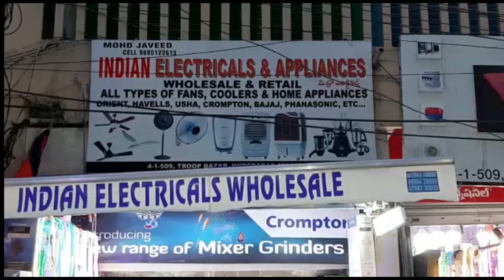new indian electrical grand opening 11/10/2019